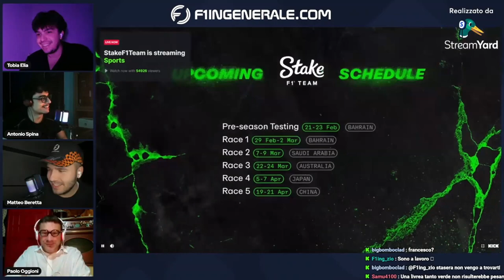REAGIAMO alla NUOVA SAUBER F1!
Nell'ultima diretta abbiamo reagito alla presentazione della nuova Sauber F1 2024, commentando livree e comparto tecnico, seppur si sia trattato probabilmente di una semplice show car. Seguici in diretta per seguire le presentazioni delle altre monoposto e molti altri contenuti!